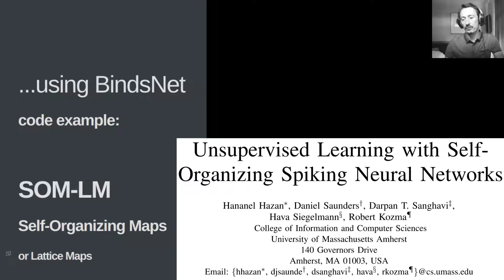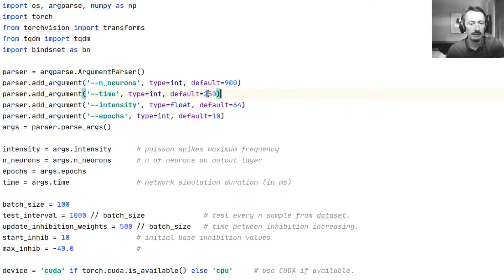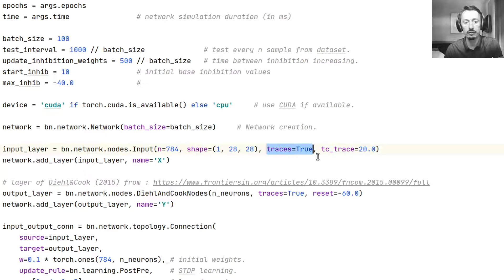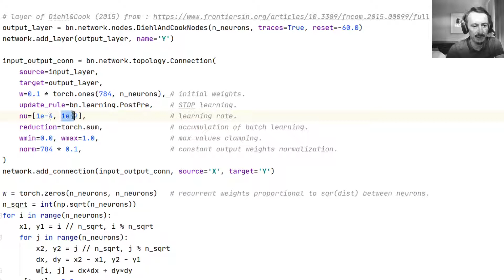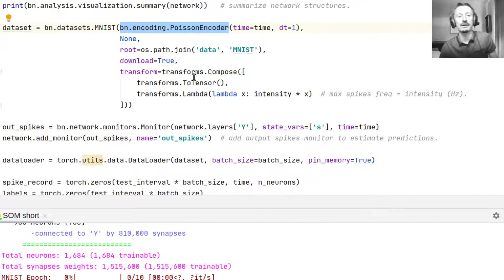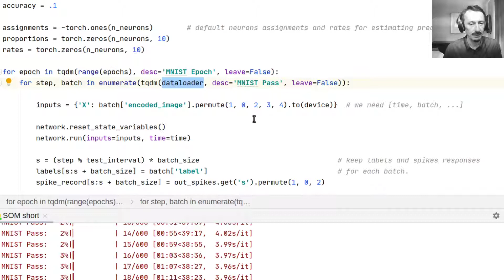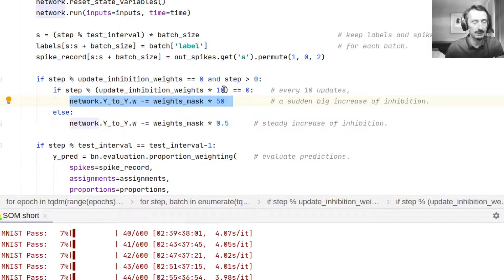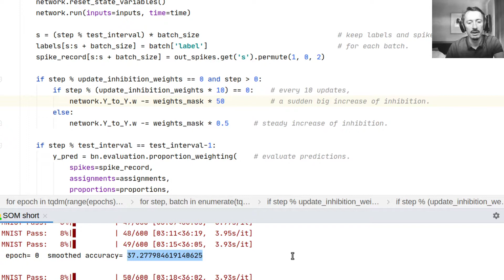BindsNet python example source code explained: Self organizing Maps (or Lattice Maps) - MNIST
A simple python example based on the 2018 paper "Unsupervised Learning with SelfOrganizing Spiking Neural Networks" using BindsNet spiking neural library